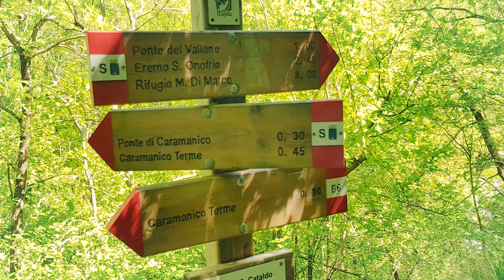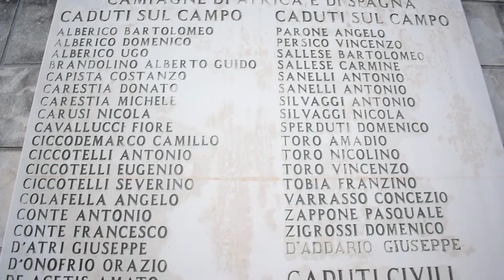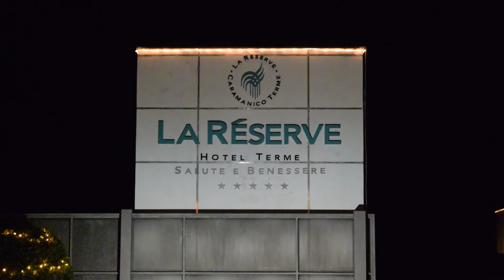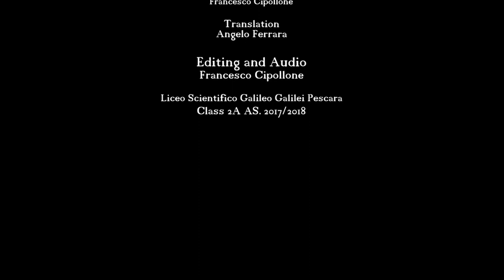CARAMANICO TERME Documentary [EN] [HD]